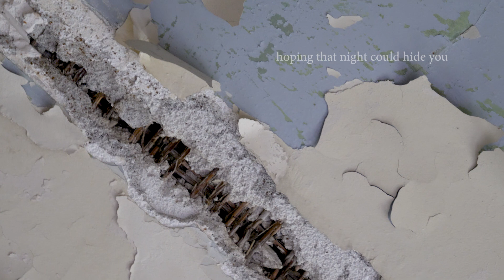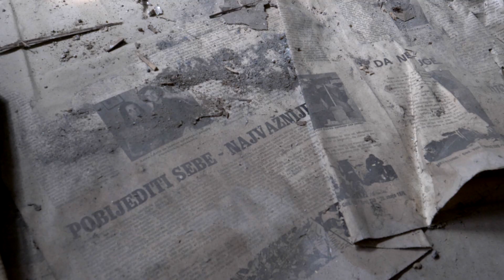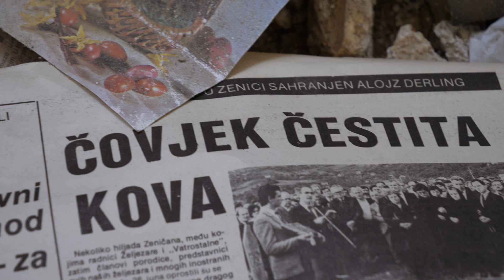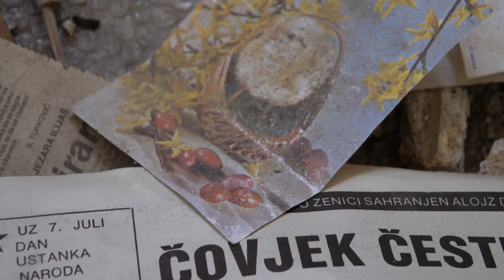Basheskia & Edward EQ - Grace ft. Belma Alić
video: Lamia Šabić
character: Snežana Bogićević
cello: Belma Alić

Grace
who do I have to be
so that no one wants me dead?
your poor old Left
your wooden cross
gracious diet
hunger for truth
if there is one
rifles in the right direction
breathe...
it's a monochrome world
pointed stars
dreams of freedom
morning prayers
for midnight afternoon
anytime is great for salvation
don't get too comfortable
hoping that night could hide you
who do you have to be?
always good
never good enough
no one wants you dead
but this is a must
for sake of others
it's a hell out there
we'll make it work
no money involved
don't know which is worse
just go to sleep
never be sad again
what makes you alive?
what everybody makes happy?
just put your hands together
and wait for a second
it'll be over soon
it's a white canvas

This track is a part of a theatrical performance and our collaboration with artist from Rwanda and Germany. Grace is a name of a young woman who was saved as a baby from certain death during the genocide in Rwanda, and now is facing questions about her own identity.

lyrics and concept Nedim Zlatar